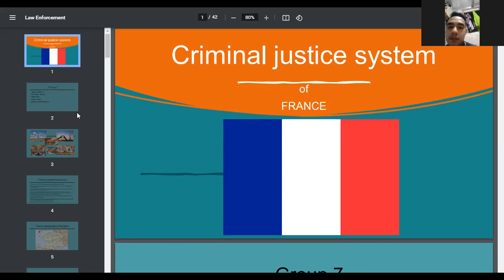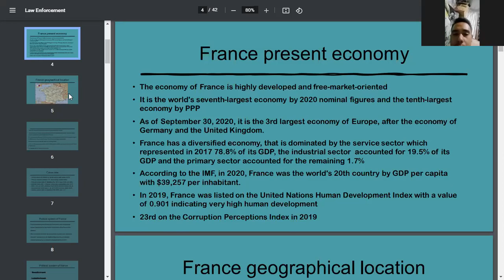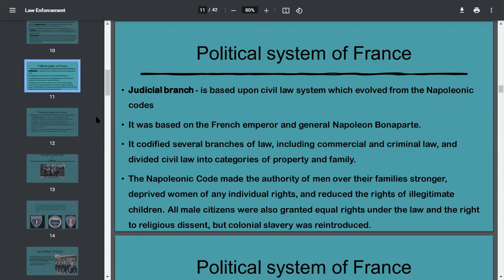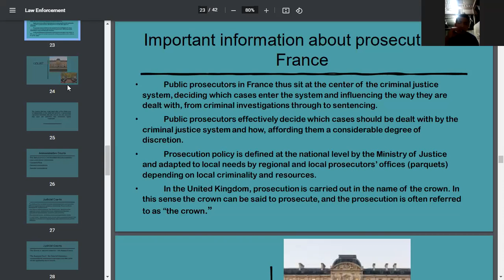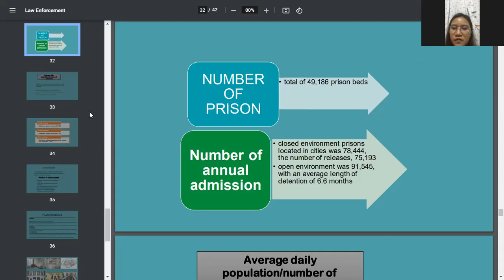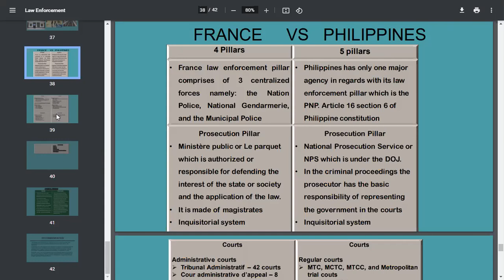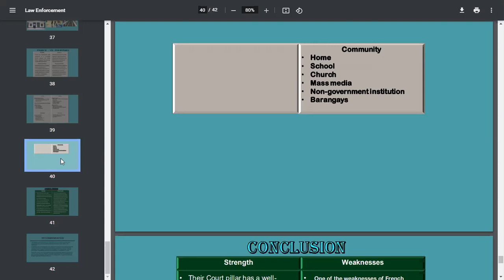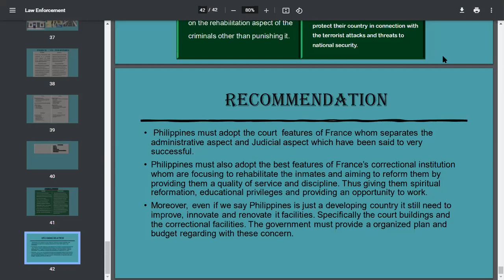France criminal justice system vs Philippines criminal justice system